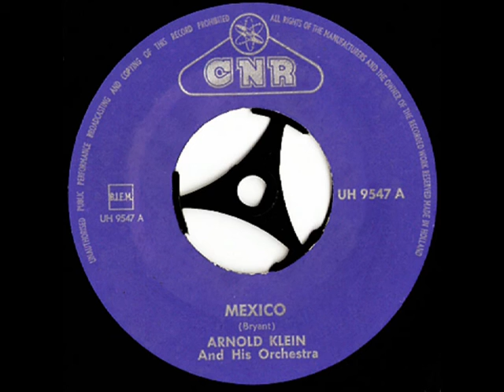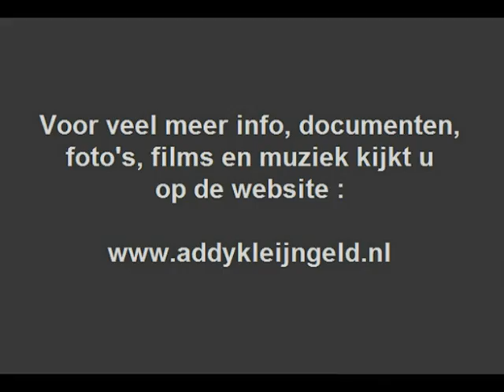Arnold Klein ( Addy Kleijngeld ) and his orchestra - Mexico ( 1962 )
Dit stuk stond al op ons kanaal, maar is nu opnieuw geplaatst. Wat er stond was afkomstig van een slecht geperste single, wat een nogal beroerd geluid gaf ..

Na lang zoeken is er een gaaf exemplaar gevonden, die is toegevoegd aan het archief en gedigitaliseerd, en staat hier nu om te beluisteren

We horen Addy Kleijngeld hier het ( bekende ) stuk "Mexico" spelen, hij deed dit onder het pseudoniem "Arnold Klein" ( and his orchestra ) .

Wat er in feite op neer kwam dat het Addy was die de accordeon bespeelde en de begeleiding werd verzorgd door ( waarschijnlijk ) Frans de Groot, die ook ( samen met Addy ) deel uitmaakte van het accordeontrio " De vrolijke mijnwerkers ".

Al met al een leuk stuk muziek, wat in de originele uitvoering ( door o.a. Willy Schobben ) hoog in de hitlijsten vertoefde in die jaren.

Uitvoerende : Arnold Klein and his orchestra ( = Addy Kleijngeld )

Compositie : Boudleaux Bryant

Bewerking en arrangement : Addy Kleijngeld

Jaar van opname en uitgave : 1962

Opnamedatum : dinsdag 3 april 1962

Uitgave : CNR grammofoonplaten

Plaatnummer : UH 9547 ( zie label )